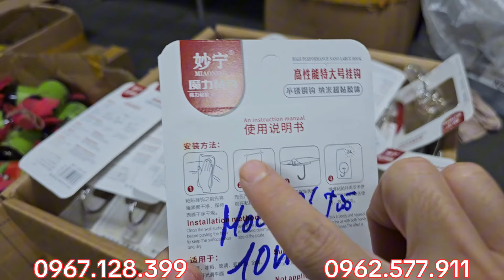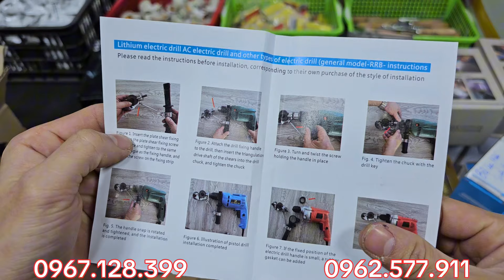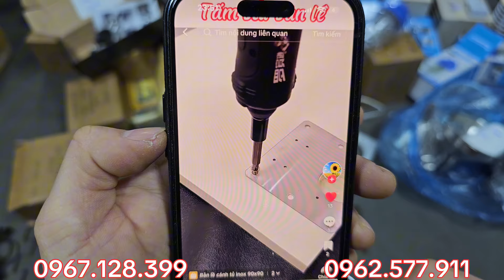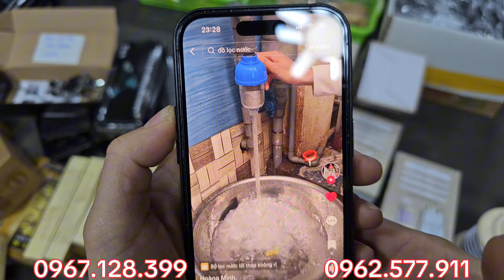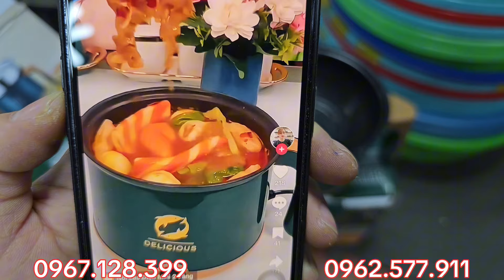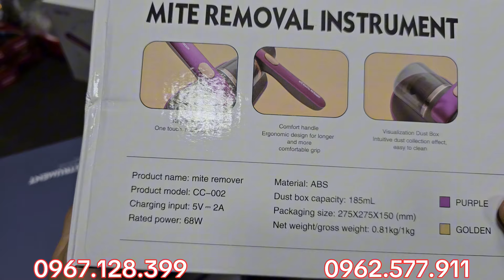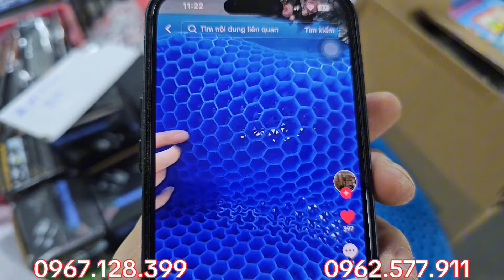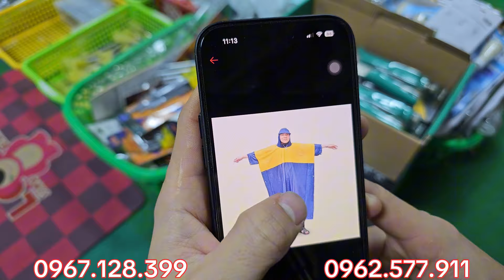Thanh lý thu hồi vốn giá ve chai, bãi nhật, BỘ TÔ VÍT, MÁY THỔI HÚT BỤI, 0967.128.399